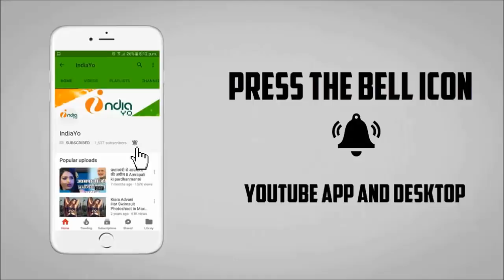सलमान खान की Tiger Zinda Hai ने Shahrukh Khan की जब हैरी मेट सेजल को पछाड़ा